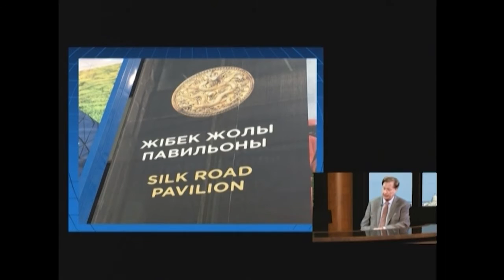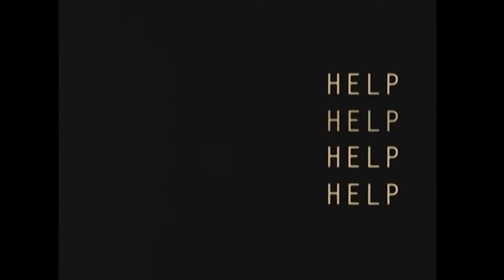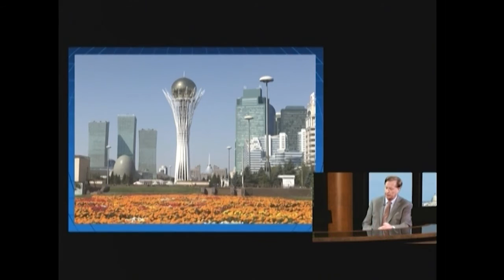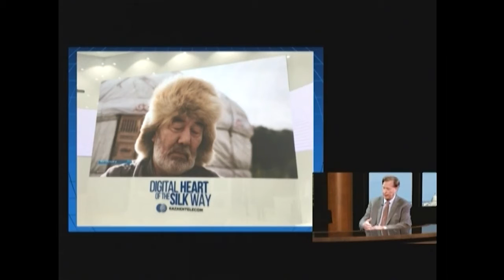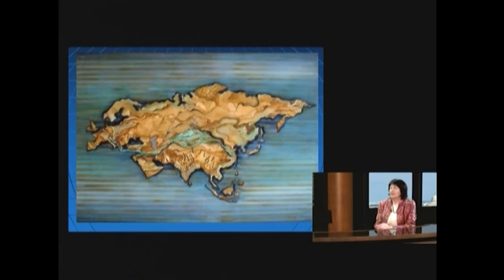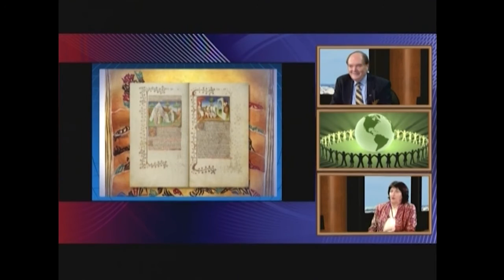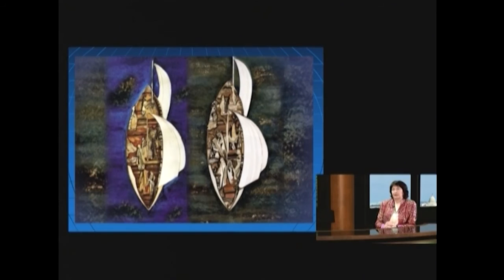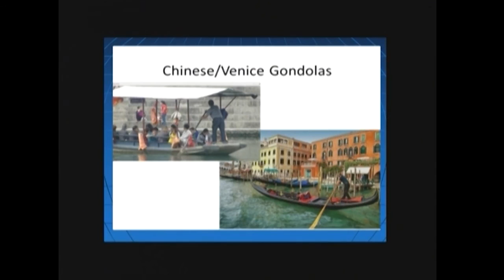New Silk Road Linking World Economy, Cultures, and Environment - Nov 26, 2017 - EmeraldPlanet TV©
Show '1":  Charles F. Sills, Senior Advisor, The Eurasia Center and the Eurasian Business Coalition and President, Fed/Contracting, LLC, Theme:  "Transforming a Continent:  Infrastructure & Energy Projects embedding Environmental Considerations on the New Silk Road", (In-Studio);

· Show '2':  Charles F. Sills, Senior Advisor, The Eurasia Center and the Eurasian Business Coalition and President, Fed/Contracting, LLC, Theme:  "Opportunities for Business, Trade, and Investments for Positive Change through the New Silk Road", (In-Studio);

· Show '3':  Lilya Pavlovic-Dear, Artist, Videographer, Writer, Public Speaker, Silk Road Art, Theme: "Marco Polo on the Silk Road: Its meaning in Contemporary Societies of the 21st Century", (In-Studio); and

· Show '4': Lilya Pavlovic-Dear, Artist, Videographer, Writer, Public Speaker, Silk Road Art,  Theme:  "Discoveries from the Old Silk Road:  How 'Best Practices' from 130 B.C/B.C.E. - On are still Influencing and Critical for Today's Modern Societies", (In-Studio).

The Eurasia Center is a 501(c)(3) Federally recognized non-profit organization promoting positive relations between America and the 103 nations of Eurasia through progressive programs, activities, grants, and internships. The Eurasia Center and its Eurasian Business Coalition have been an important hub of activity and a meeting place for networking, scholarship, publishing, and idea exchange among diplomats, government, business, investment, economic development, education, health care, and environmental sustainable development leaders engaged to promote the ideals of peace, democracy, economic cooperation, environmental quality, and homeland security since 1988.  The EC/EBC annually organizes and runs major international conferences in Washington DC, including ‘The Silk Road Summit – Exploring Business, Trade & Investment Activities on the New Silk Road’; ‘Doing Business with the BRICS (Brazil, Russia, India, China & South Africa)’; and ‘Doing Business with the Eurasia Economic Union (Russia, Belarus, Kazakhstan, Kyrgyzstan & Armenia).

FED/Contracting, LLC is a Veteran-owned consultancy that facilitates access to Federal and Military contracts for Small Businesses, assists them in implementing teaming arrangements and Mentor-Protégé partnerships with Prime Contractors, and supports large Prime Contractors in fulfilling their mandated Diversity Supplier subcontracting mandates.  The firm provides advisory services in Federal Acquisition Regulations, Small Business ‘set-aside’ opportunities, Mentor-Protégé matchmaking, multi-year Govt. contract vehicles, joint-venture formation, business development/marketing strategies and bid proposal development. This group also assists foreign companies gain footholds in U.S. Government and Defense contracting, through alliances with large and small American contractors and business intelligence services tailored to their specific industry sector capabilities, interests and objectives.

Lilya Pavlovic Dear is an internationally recognized artist who has worked on this theme since 1994. She has had solo shows on the theme of the Silk Road in Washington D.C., New York, Paris, Hamburg, Avignon and Xi’an. Her book Marco Polo on the Silk Road received the Grand Prix Botticelli from the Society of French Poets in 2008. She has had more than 60 solo shows and 200 group shows. Her art works are in numerous public and private collections.

Lilya is a Paris based artist who examines the past and connects it to the present globalization, as well as the process of multiple influences between east and west. The video is built as a collage of actual landscapes through which the Silk Road is passing and paintings and photographs and historical documents are overlapping those landscapes. The video is accompanied by music of various countries. She also found a 13th century manuscript, “The Book of Wonders” or “Le Livres des Merveilles” when researching the 600 years celebration of Columbus discoveries.